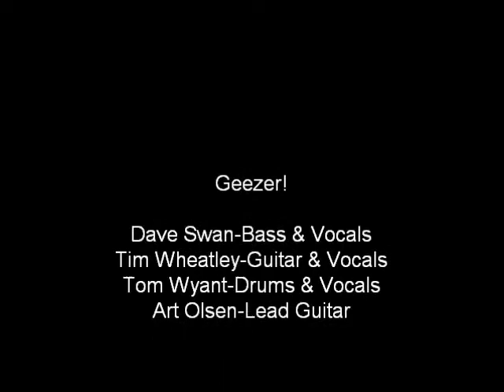What I Like About You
Geezer rocking at the Yacht Club in TC